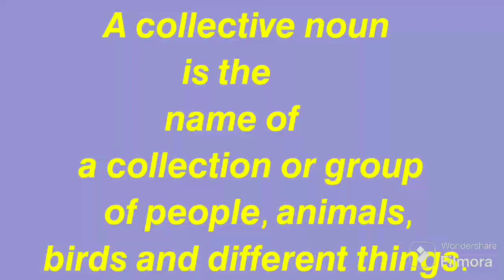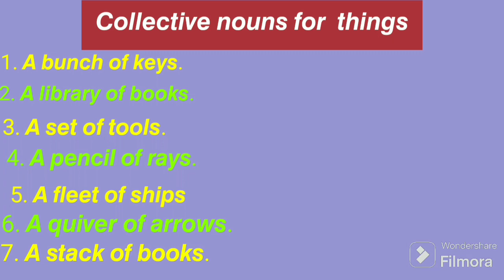𝙒𝙝𝙖𝙩 𝙞𝙨 𝙖 𝙘𝙤𝙡𝙡𝙚𝙘𝙩𝙞𝙫𝙚 𝙣𝙤𝙪𝙣 | 𝘾𝙤𝙡𝙡𝙚𝙘𝙩𝙞𝙫𝙚 𝙉𝙤𝙪𝙣 𝙙𝙚𝙛𝙞𝙣𝙞𝙩𝙞𝙤𝙣 𝙬𝙞𝙩𝙝 𝙚𝙭𝙖𝙢𝙥𝙡𝙚𝙨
𝙘𝙤𝙡𝙡𝙚𝙘𝙩𝙞𝙫𝙚 𝙣𝙤𝙪𝙣 𝙙𝙚𝙛𝙞𝙣𝙞𝙩𝙞𝙤𝙣
𝙘𝙤𝙡𝙡𝙚𝙘𝙩𝙞𝙫𝙚 𝙣𝙤𝙪𝙣 𝙚𝙭𝙖𝙢𝙥𝙡𝙚𝙨